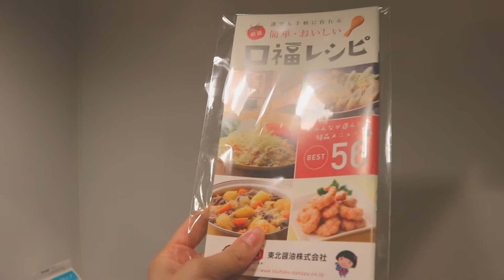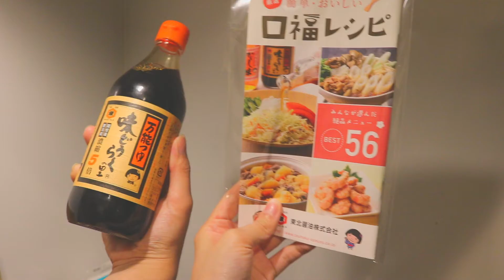【Lah】バーの店員が夕食に最高の鰹のたたき丼作ってくれたドン【ohakoya】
HP